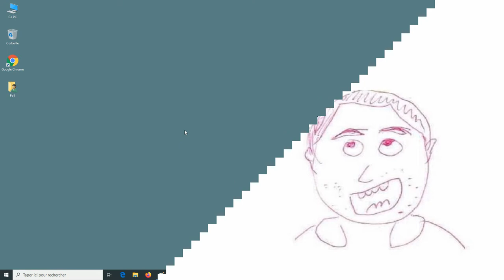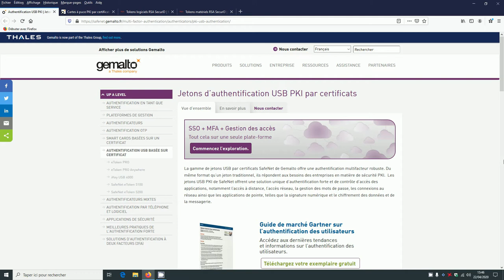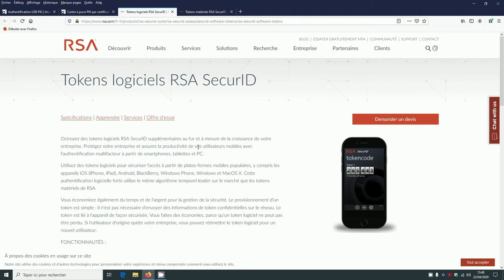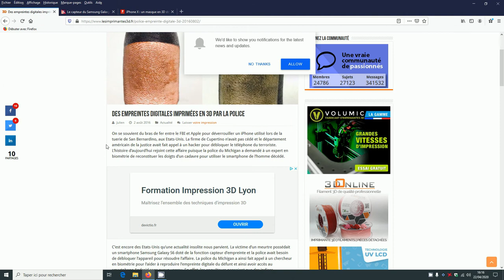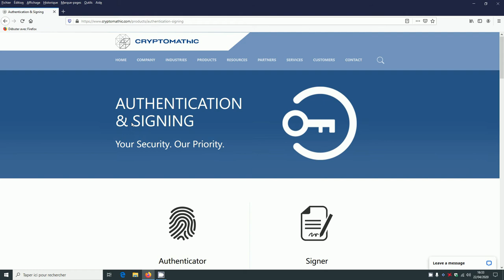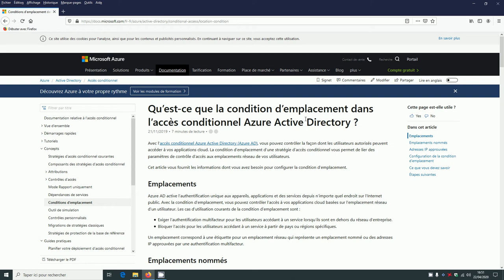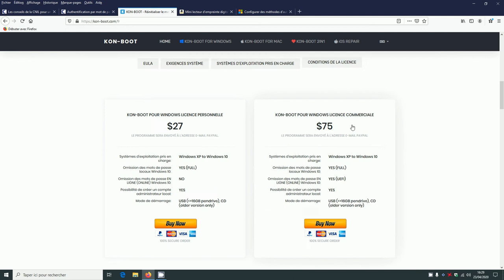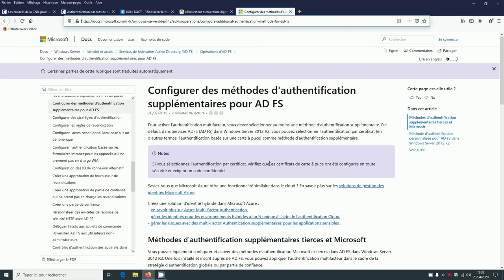LA DOUBLE AUTHENTIFICATION 👨🏼‍💻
Cette vidéo explique l'authentification multi-facteur.

double authentification et géolocalisation: (Quelque part où vous êtes)

Articles sur l'authentification biométriques (Quelque chose que vous êtes)

(Quelque chose que vous avez)